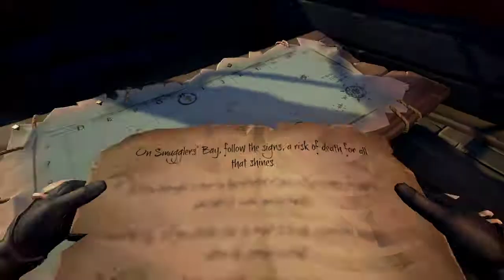sea of thieves lets play - episode 1 The gravy boat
my first YouTube video. hope you enjoy